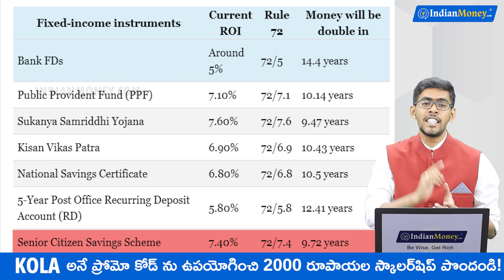Rule of 72 in Telugu | How Rule of 72 works in Telugu? | Ajay Kumar Kola (CFP)